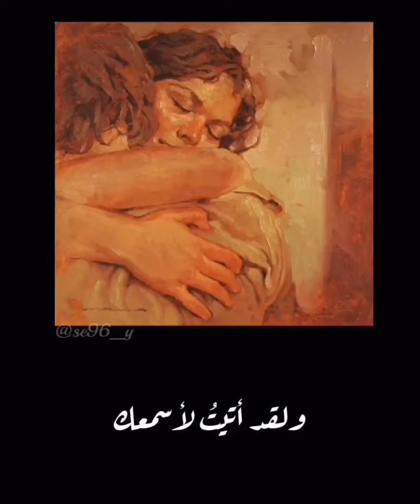ماذا جرى لك ؟ [ صوت هادئ ]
أتمنى ينال اعجابكم ..